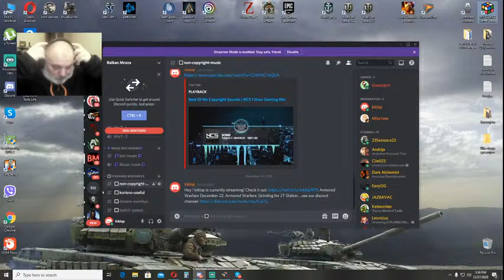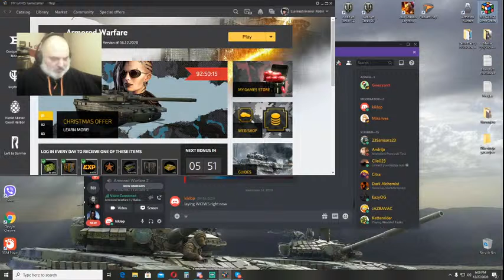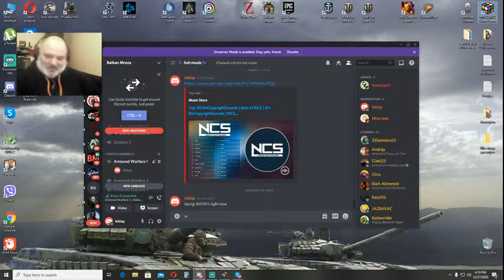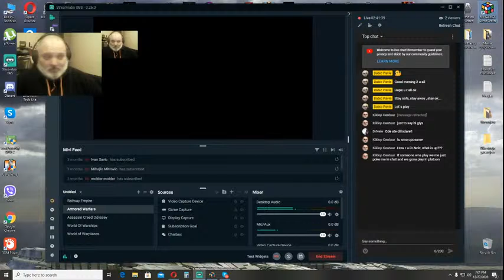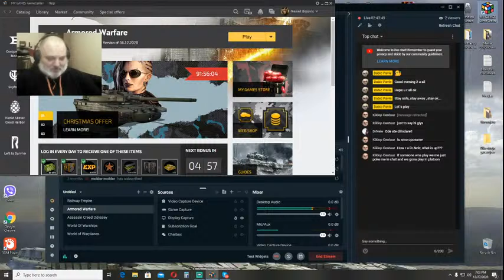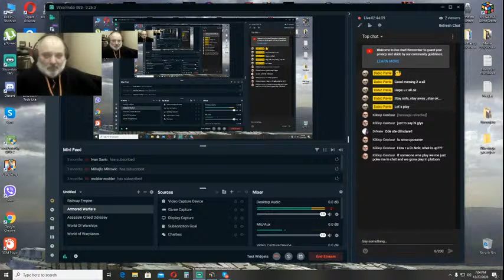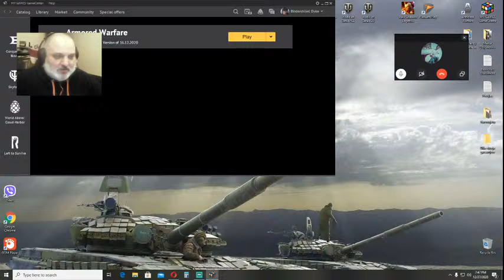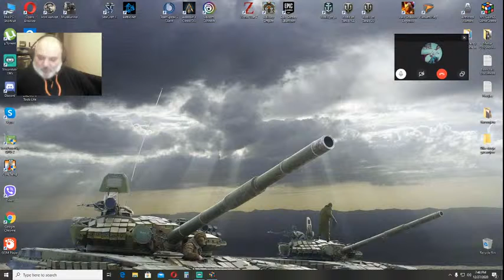27.12. Christmas, let`s play Armored Warfare. Eastern contract on all 5 accounts.